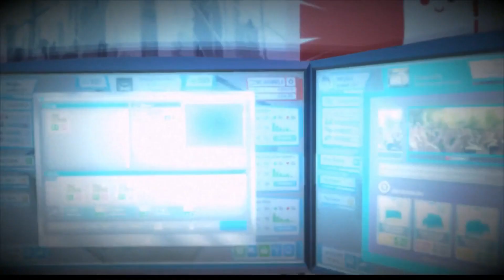youtuber life 1